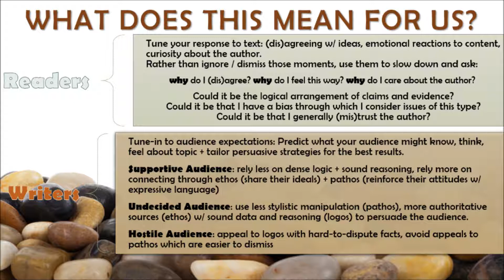So What? Who Cares?